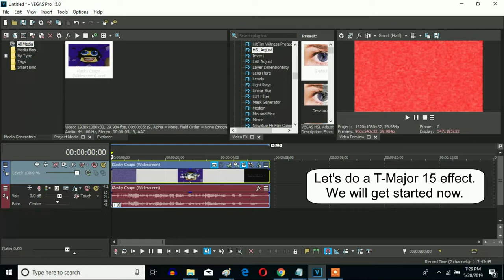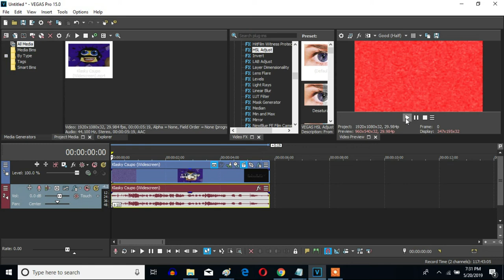How To Make T-Major 15 On Sony Vegas Pro